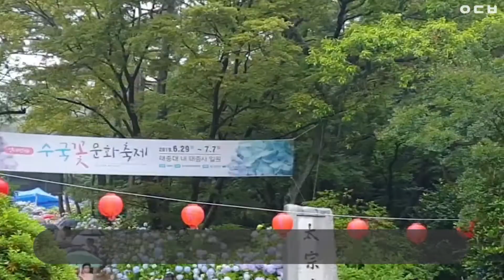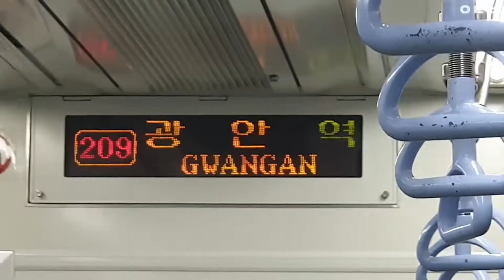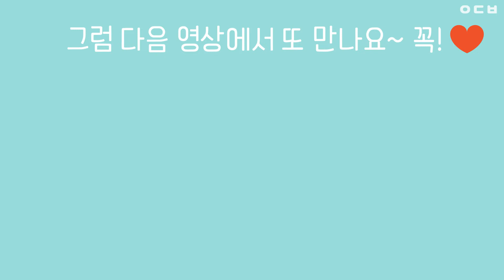비 오는 날 부산 여행 다녀왔어요❤|여행 브이로그 VLOG|일상로그|태종대 수국 축제|애슐리W 새우축제 먹방|광안대교 야경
🌼안녕하세요! 너무 오랜만에 돌아왔죠🥺
편집을 하면서도 올릴까말까.. 고민하다가 들고왔어용
오늘은 부산 여행을 다녀온 브이로그예요
비가 엄청나게 왔지만 알차게 놀고 왔답니다 ㅎㅎ
마지막에 비가 그치고 광안대교 위에 뜬
보라구름은 정말 예뻤어요 감탄💜
다음 영상은 카페 영상으로 들고 올게요 ~
남은 주말도 잘 마무리 하시고 다음주도 화이팅이에요!❤